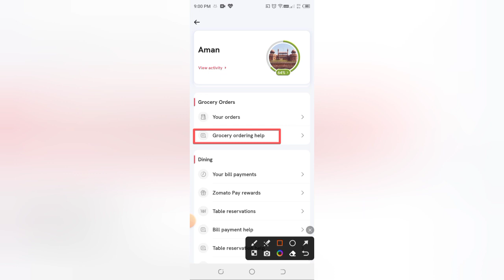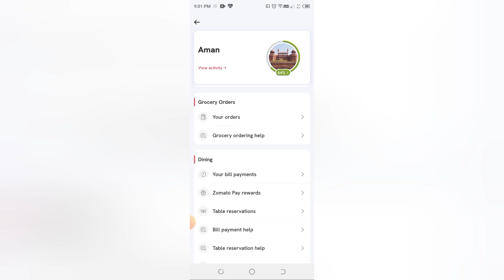Zomato me grocery help kaise check kare, how to check grocery help in Zomato